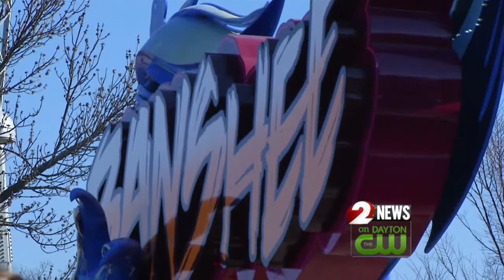New attraction sees delays after some riders get sick